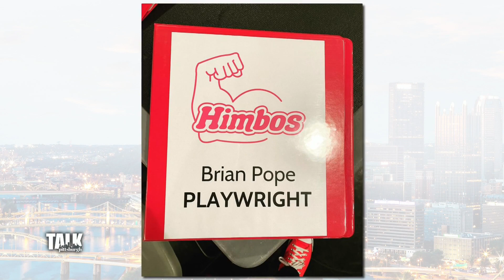'Himbos': The saucy new show coming to the New Hazlett Theater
A new play called "Himbos" is coming to the New Hazlett Theater for a three-show run. Brian Pope, Tyler Ray Kendrick and Jose Perez IV joined us in studio to talk about the show.